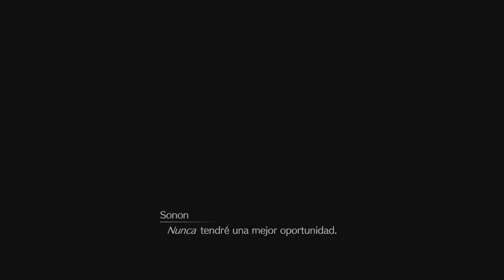FINAL FANTASY VII REMAKE INTERMISSION (2024) *Lionhearth704* (12)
Jugando Final Fantasy 7 Remake Intermission (Ganando Un Trofeo De La Historia Principal Por Completar El Capítulo 1)